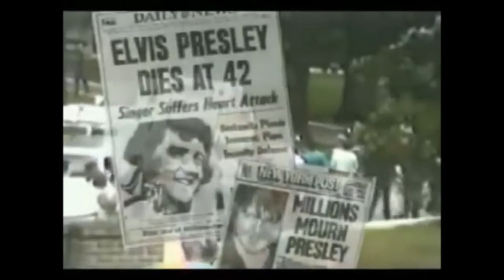Funerale di Elvis Presley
Teorie del complotto: Elvis Presley ha simulato la propria morte?